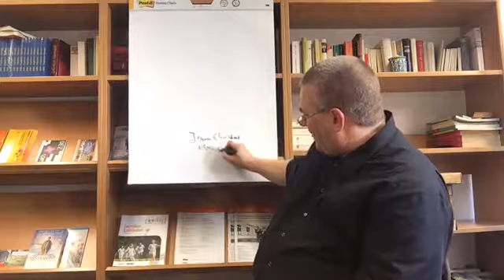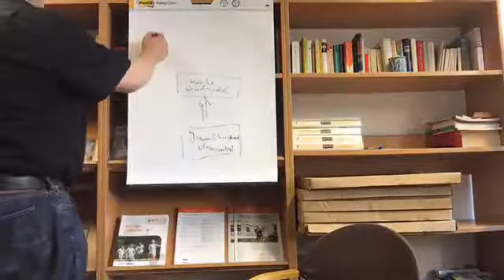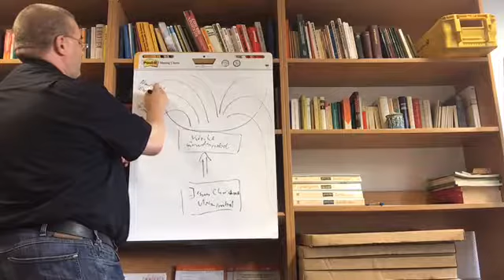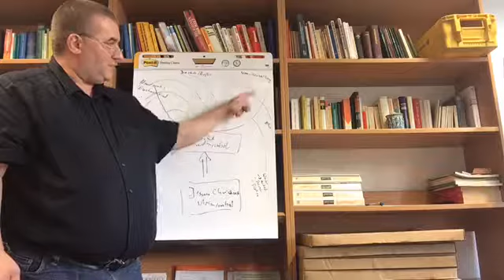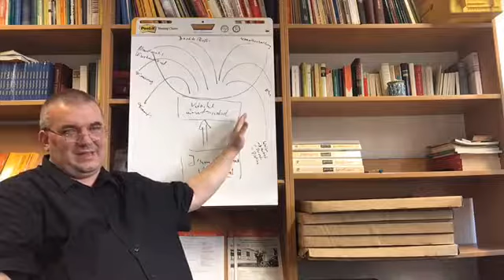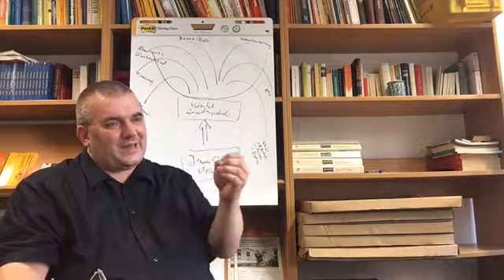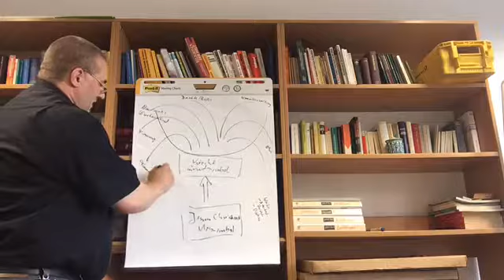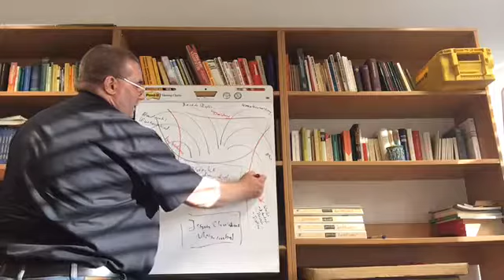Sakramente im Leben der Kirche III - Ehe und Weihe (Glaubensinformation vom 28.6.2017)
Sakramente sind in der römisch-katholischen Kirche Symbole und Symbolhandlungen, in denen biblisch begründet zum Ausdruck kommt, dass Gott den Menschen nahe ist. Es sind Zeichen des Heils. Die römisch-katholische Tradition kennt sieben Sakramente, wobei Ehe und Weihe als Sakramente der Sendung verstanden werden. Sowohl die Eheleute als auch die Geweihten werden in je eigener Weise in die Welt gesandt, um die Botschaft vom Reich Gottes zu verkünden.
Der Abend bietet neben einer Einführung in die allgemeine Lehre von den Sakramenten in besonderer Weise in die Bedeutung der Sakramente der Ehe und der Weihe ein.

Mitschnitt der Glaubensinformation mit Dr. Werner Kleine vom 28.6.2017